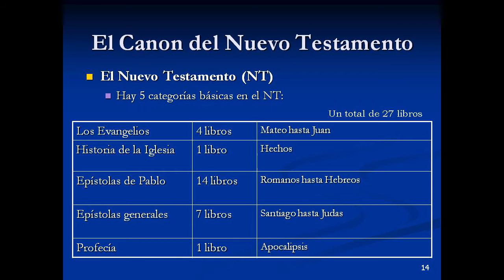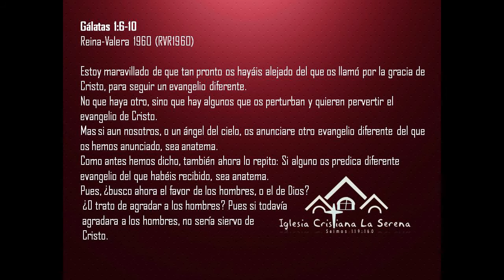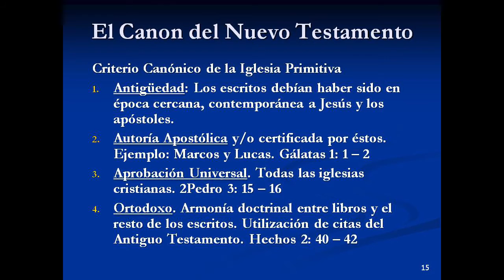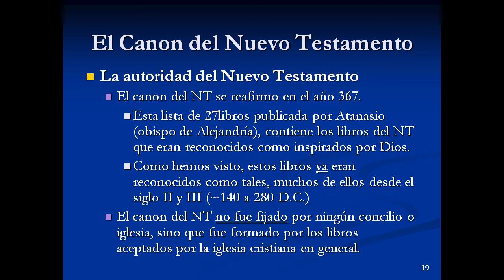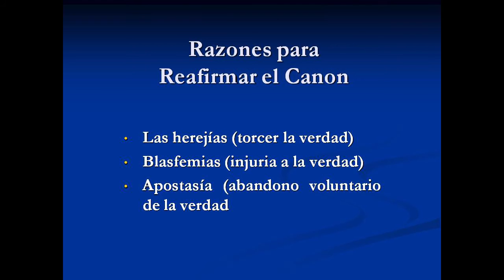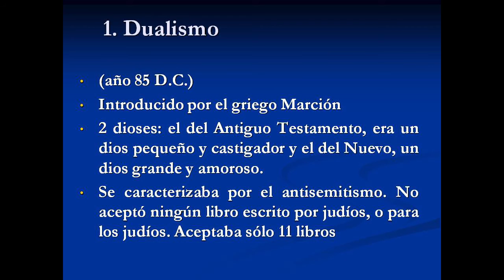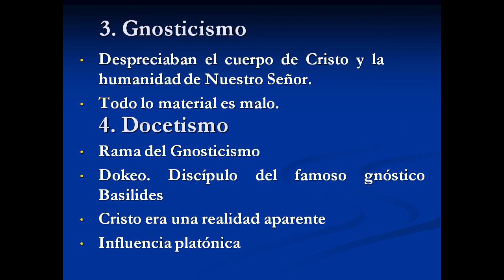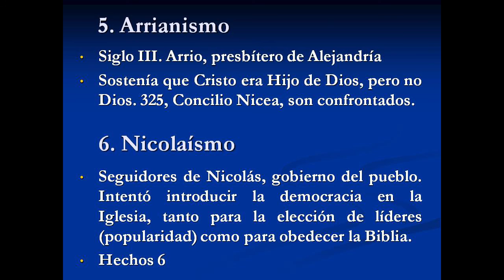8.- BIBLIOLOGIA - EL CANON DEL NUEVO TESTAMENTO - PARTE II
- Razones para establecer el canon.
- Herejías de la época:
- Gnosticismo.
- Docetismo.
- Arrianismo.
- Dualismo.
- Nicolaismo.
- Comparación de textos bíblicos del nuevo testamento con los escritos de Platón.